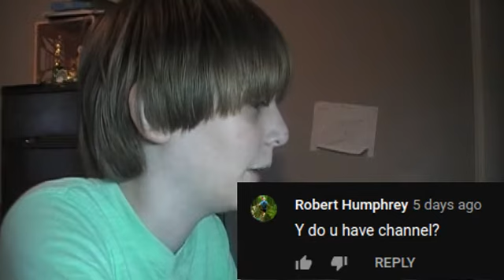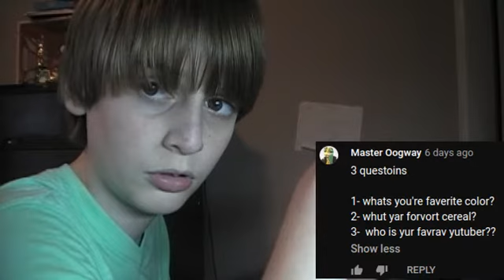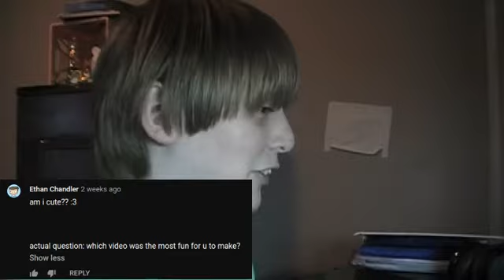I shouldn't have done a Q and A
Something is wrong with my fans.

noob why are you down here?